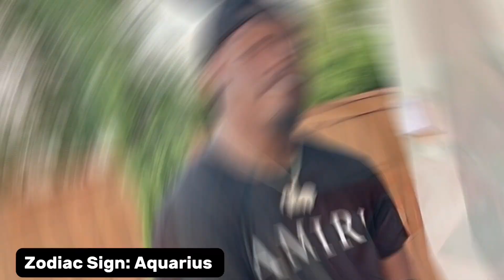Brianna Mizura Vs Damien Prince Vs Biannca Prince Vs Jean Bazil Vs Rayssa (Trench Family)